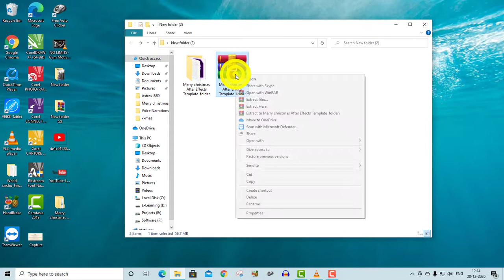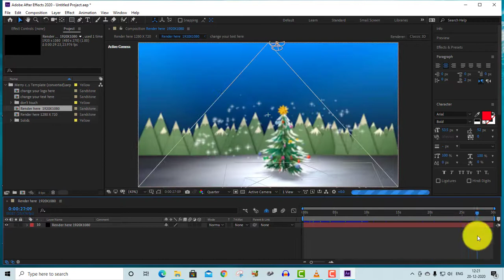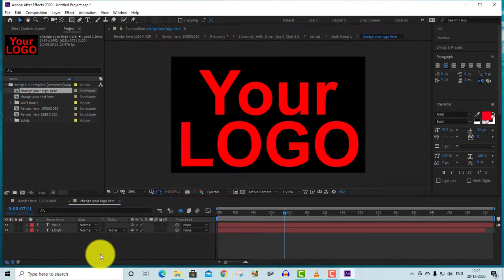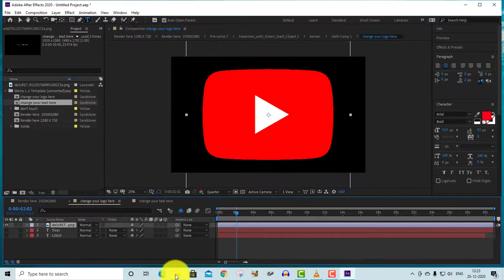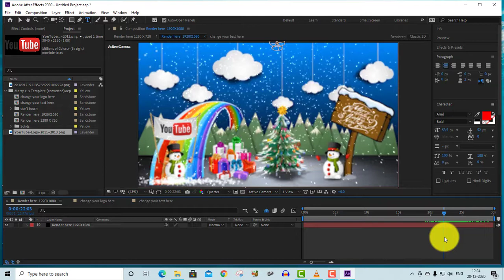Merry Christmas E-Card 2020 | After Effects Template free download